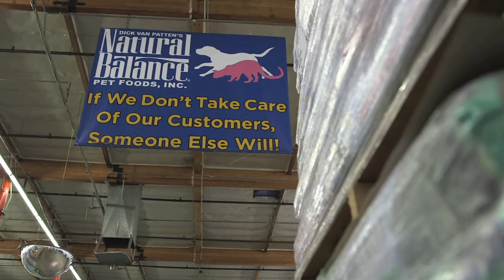Why Del Monte Foods Chose Kenandy Cloud ERP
CIO Dave McLain explains why Del Monte Foods chose Kenandy Cloud ERP.